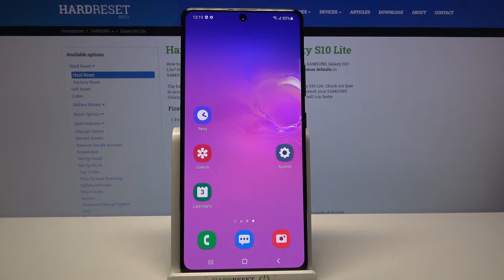Cómo activar cuenta atrás en Samsung Galaxy S10 Lite - tomar fotos con temporizador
En este video te presentamos cómo activar el temporizador a la hora de tomar fotos en tu Samsung Galaxy S10 Lite. Si quieres hacer una foto con la cuenta atrás, sigue nuestras instrucciones y hazlo con nosotros fácil y rápido.

¿Cómo poner temporizador en la cámara en Samsung Galaxy S10 Lite? ¿Cómo hacer una foto con el temporizador en Samsung Galaxy S10 Lite? ¿Cómo activar el temporizador en Samsung Galaxy S10 Lite? ¿Cómo activar la cuenta atrás en Samsung Galaxy S10 Lite? ¿Cómo usar el temporizador de la cámara en Samsung Galaxy S10 Lite?